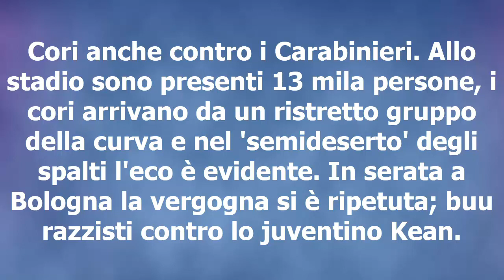Coppa Italia,vergogna all'Olimpico; cori razzisti e antisemiti dalla curva della lazio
Dopo gli incresciosi fatti di San Siro, alcuni tifosi biancocelesti hanno cantato cori discriminatori contro la Roma e i Carabinieri...